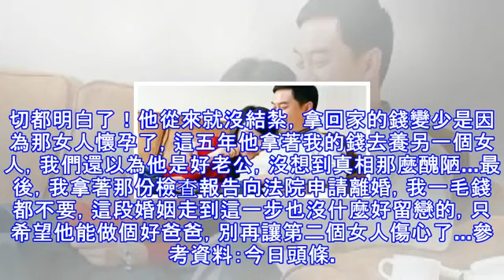老公自願「結紮」娶了不能生育的我，恩愛多年後看到他的「體檢報告單」！我選擇離婚「凈身出戶」！！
我跟老公認識不到一年就結婚，但我的體質很難受孕，老公知道了還安慰我，竟跑去醫院做結紮手術，就是不想要給我壓力，那時的我真的非常感動...今年是我們結婚五周年，我們的收入小康、生活過得平淡！忽然有天，老公說公司沒賺錢要砍薪水，我拿著比平常少了一半有餘的家用，笑笑得沒說什麼，但我會偷偷在老公皮夾放點錢，希望他別因省錢而餓肚子！過沒多久，老公開始早出晚歸，我問他也只說是加班，還對我說：養家是他的責任，要我別擔心！我又被感動得一塌糊塗，只好乖乖在家時不時燉點雞湯給老公補身體。 圖翻攝自網路與本文無關 下同但是，就在昨晚，我在老公外套裡找到了薪資條，薪水根本沒減少！！！但是從今年開始老公只給我一半的家用...